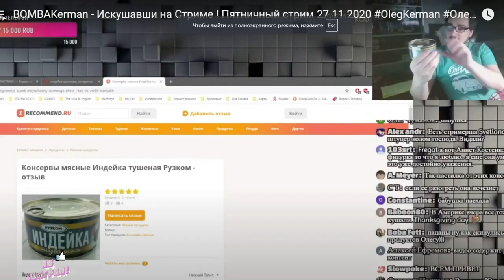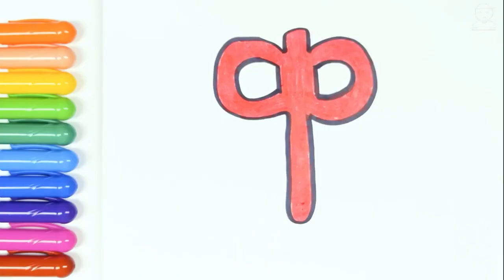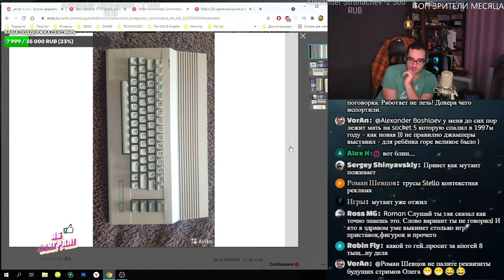Oleg Kerman - Алфавит 2.0 ( Учим буквы с Олегом Керманом керман лайф бомбит )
В новом видео мы снова учим Алфавит и буквы с Oleg Kerman Олегом Керманом .
Наберём 200 Лайком и Oleg kerman будет бомбить и учить нас буквам алфавита в следующем видео. Апчих бах!

керман лайф
керман бомбит
программа смак с олегом керманом
смак oleg kerman
Даша Корейка и Oleg Kerman
пятничный стрим )
даша корейка ментос
олег керман привет хабир dance
Oleg Kerman Тётя Мотя 2 dance
Oleg Kerman Девочка Уфф
здравствуйте оoleg kerman
Моя реакция когда Oleg kerman играет в Last of Us на сложности реализм
керман нарезка стримов
Oleg Kerman - Дядя Лео
Oleg Kerman Я Ведьмак !
detroit become oleg kerman )
Oleg Kerman Три Шестёрки
Керман 666 в гостях санек
олег керман
Oleg Kerman - Камеру Вырубай
8 бит в гостях санек шлепок
More Plastic feat. Hayve - Feel Alive.mp3